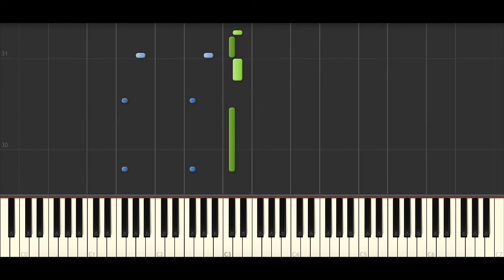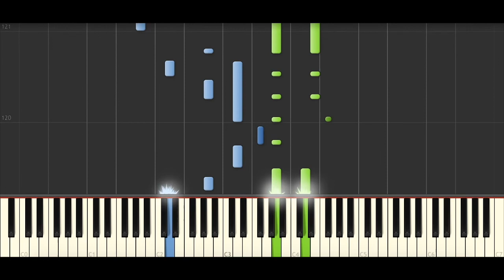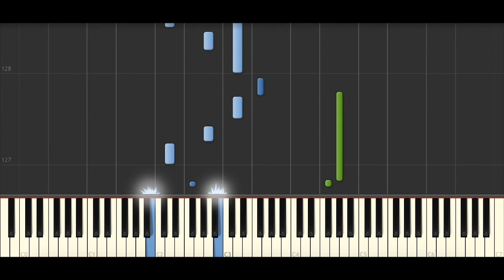Conan Gray - Jigsaw (BEST PIANO TUTORIAL & COVER)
Piano Cover & Piano Tutorial of 'Jigsaw' by Conan Gray.